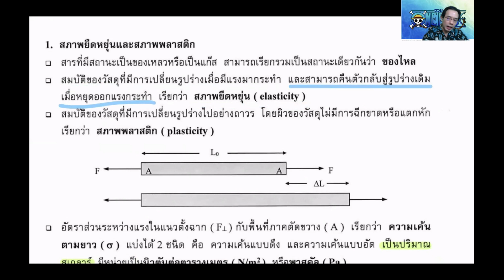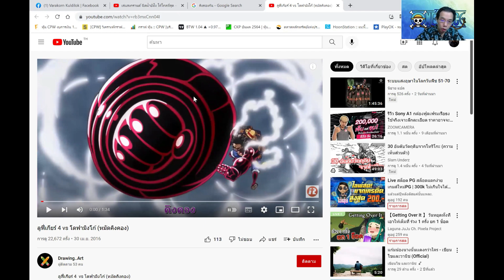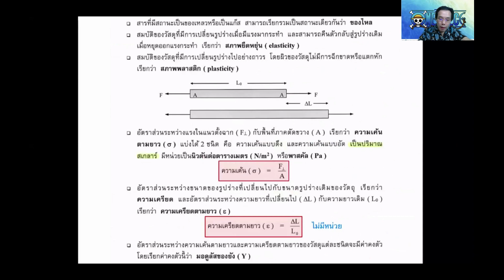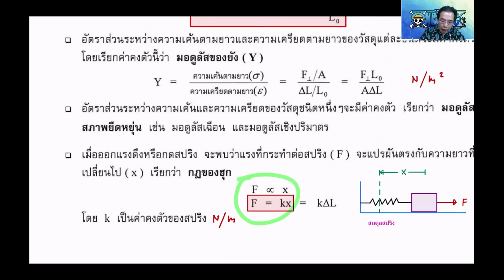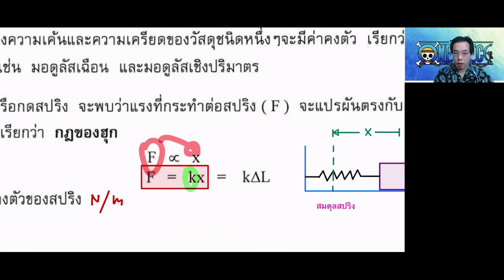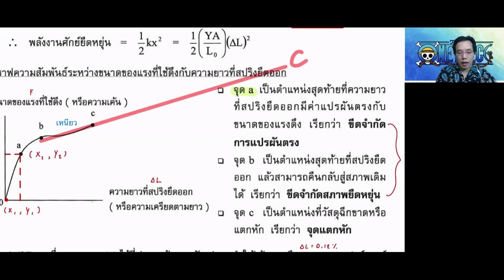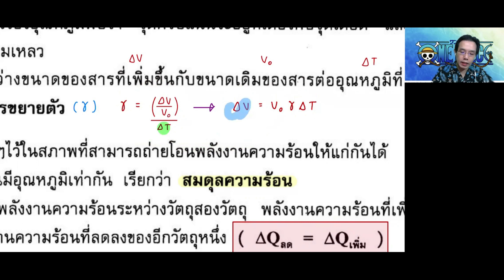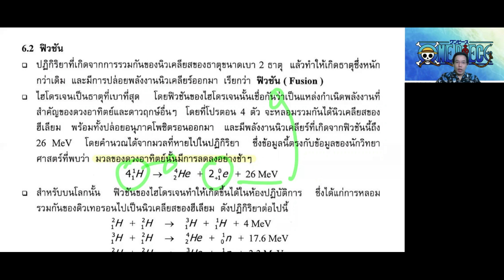การวิเคราะห์พลังผลปีศาจที่ตื่นขึ้นของลูฟี่ เกียร์ 5 ตามกฎฟิสิกส์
ดูการ์ตูนอย่างไรให้ได้สาระ
มาวิเคราะห์พลังผลปีศาจที่ตื่นขึ้นของลูฟี่ ด้วยกฎฟิสิกส์ กันครับ ว่าจะเทพขนาดไหน เพื่อเส้นทางสู่ราชาโจรสลัดในโลก one piece ของลูฟี่